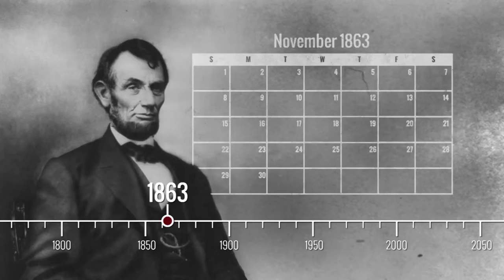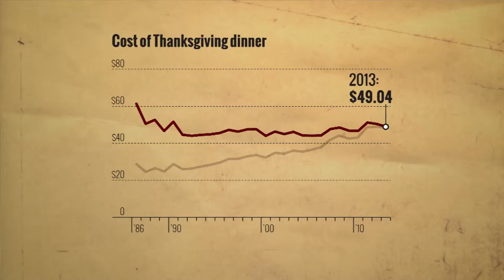Re:Focus - Episode 2 - 'Give and Thank'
Re:Focus is a new fortnightly documentary-style show which looks at the people of San Diego and their ideas.
The 30-minute show is hosted by British journalist, Tristan Nichols, and features exclusively on U-T TV on Cox 114 and AT&T U-verse 17 and 1017.

Each week, San Diego's top visual journalists showcase the region's fascinating people and unique ideas in a 30-minute documentary magazine. That magazine, is Re:Focus.